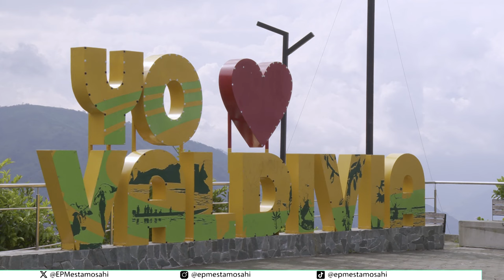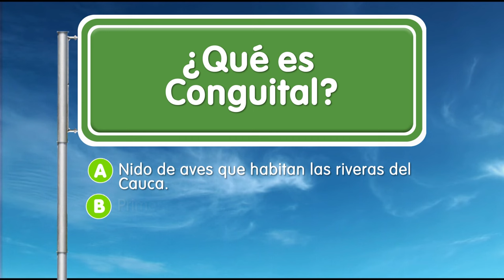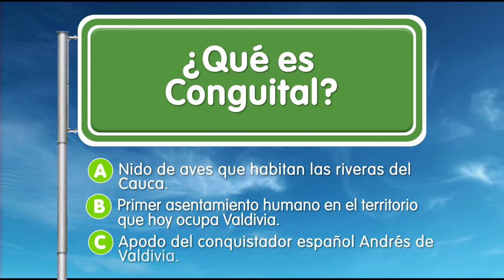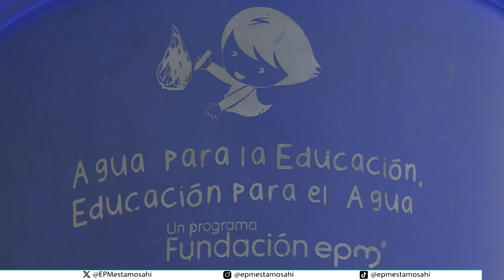Valdivia [EPM va, Camino al Barrio] -Telemedellín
🔴 Estamos ((al aire)) con EPMVaCaminoAlBarrio desde Valdivia.